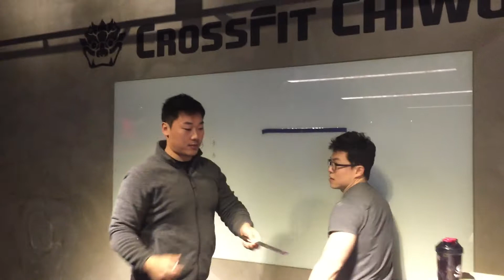Young-Jun Kim - CrossFit open WOD 15.4 (152reps)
CrossFit open WOD 15.4 at CrossFit Chiwoo in Korea
152 reps